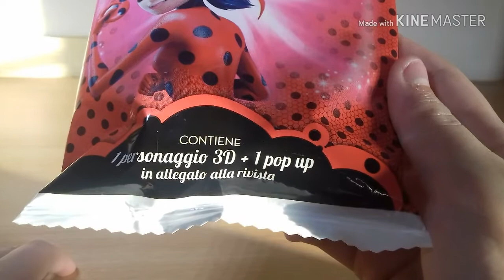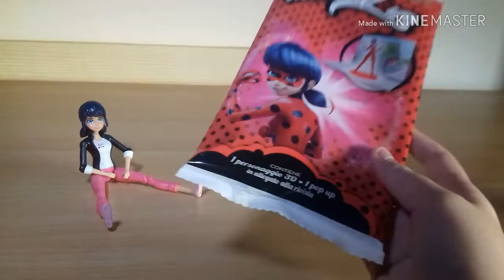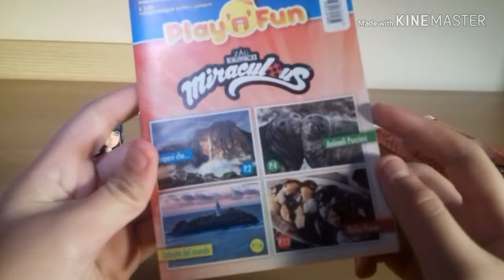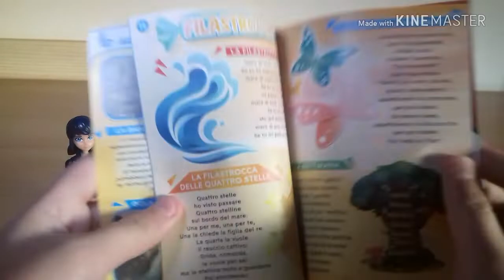Apriamo una bustina di Miraculous con Marinette